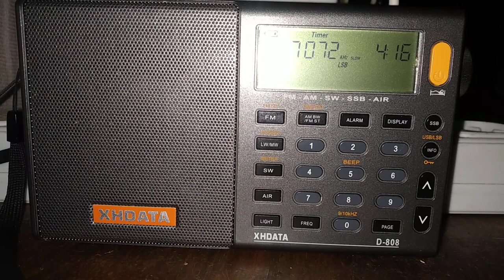XHDATA D 808 прийом SBB на телескопичну антену